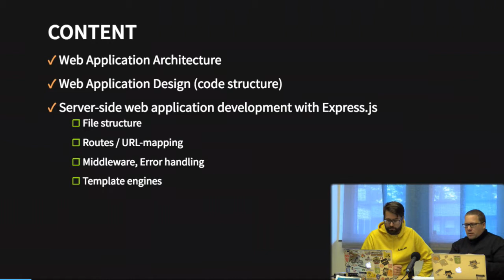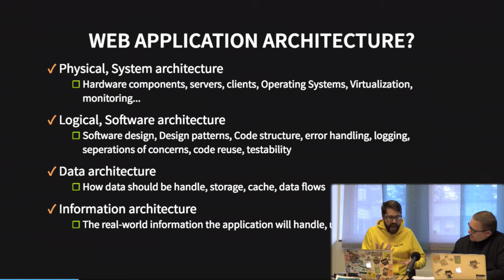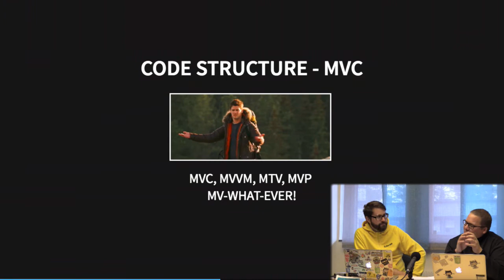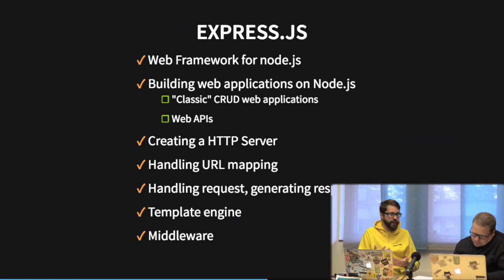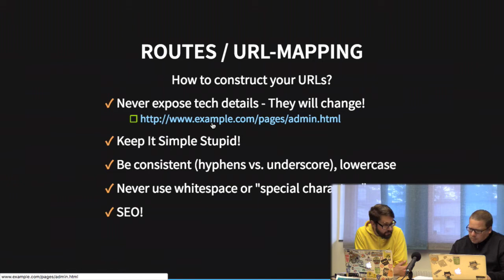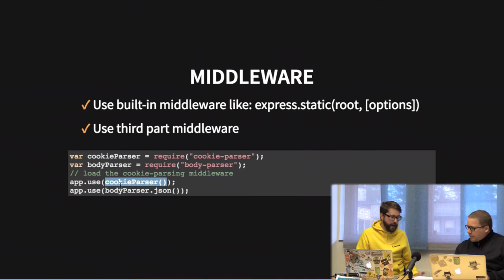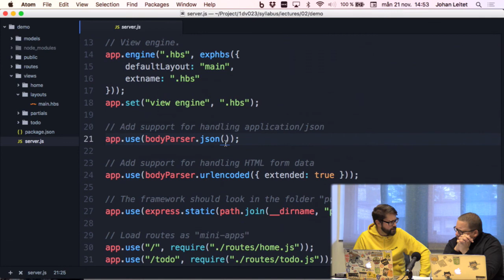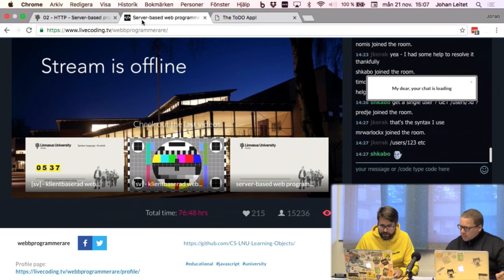1DV523 - L02 - Web application architecture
Lecture in the course 1DV523 at Linnaeus university HT2016.